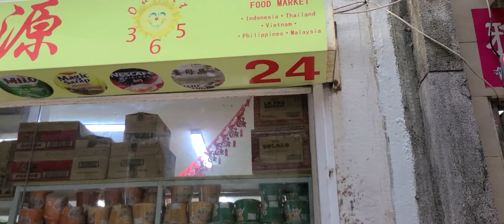walking Tour Tau mga loves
celebrating  mooncake festival